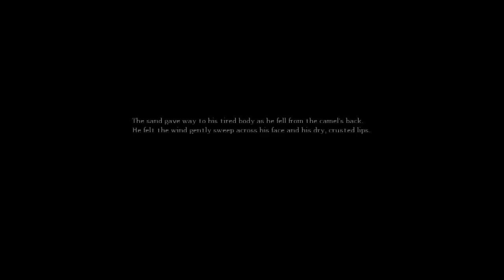Zooc plays Amnesia - Barrels 'n' Crates 'n' Sh** - Episode 3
Behold my amazing over-complicating ability. Either that or I really suck.